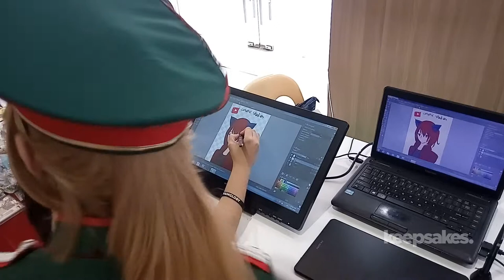WATCH: PINOY OTAKU FESTIVAL 2019 POF2019 POFAsobu [Jay Agonoy / keepsakes.]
This year, Naruto Cosplayers Philippines and Red Cloud Interactive held its annual Pinoy Otaku Festival at Robinsons Novaliches Trade Hall for three days (May 17 to 19 - don't mind the typo in the video, I was a month early when I prepared before the event was even held).

Here are the highlights from this year's event.